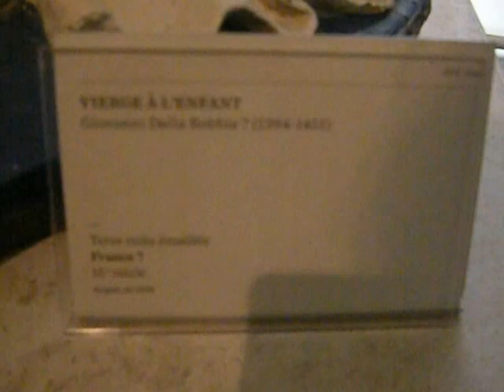Roof Ornaments, Della Robbia Madonna With Child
This is a huge ceramics museum in Sèvres, France, just outside the Paris city limits.

One of the roof ornaments you can see here dates from around 1600 and is French.  One would assume it was out in the elements for a long, long time and still looks lovely thanks to expert craftsmanship.  Quite a gaudy statement!  You see another one here and a very, very old, huge ceramic Madonna with Child statue by the famous Florentine Della Robbie family and ateliers.  Remember, these are ceramics and were fired in huge ovens.  Incredible.

I visited this museum, Cité de la céramique on a first Sunday of the month, so two enormous floors of permanents collections were free of charge.  I spent three hours looking around.  During the work, there are huge ateliers/factories you can tour and learn ceramic arts in.  This is a vital industry and they are still hiring apprentices to carry on the traditions.

2, place de la Manufacture
92310 Sèvres FRANCE

The onsite parking you pay for, but I found free legal parking on a street nearby.  The T2 tramway runs here -- the stop is called MUSEE DE LA CERAMIQUE, I think.  (It's clearly indicated.)

Photos and videos are permitted in this place.